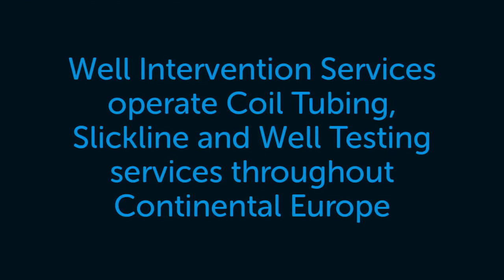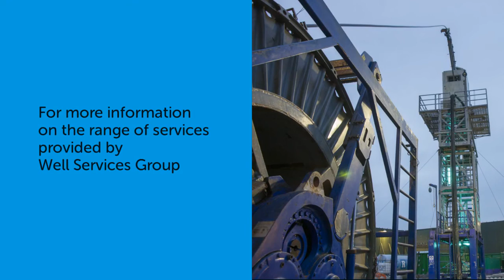WSG Coil Tubing Fly over Drone early morning